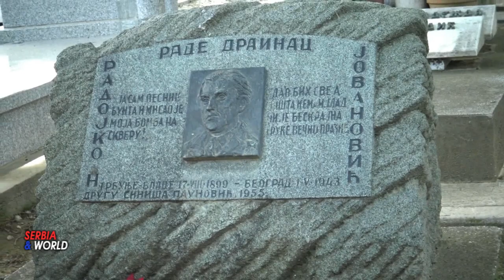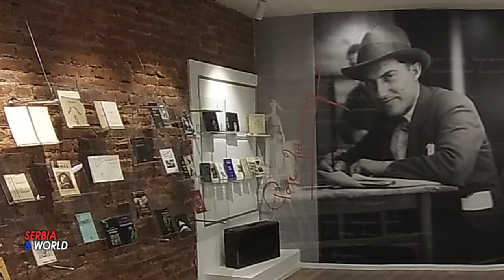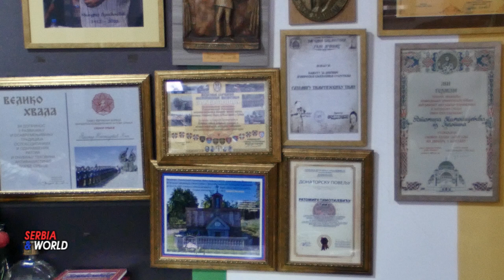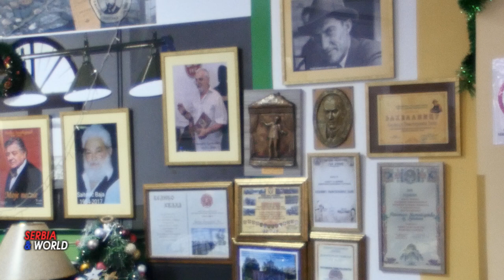РАДЕ ДРАИНАЦ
У Београду обележена годишњица смрти Радета Драинца

      Народна библиотека „Раде Драинац“ из прокупља је установа која, низом активности и програма, се стара и најбоље чува успомену на нашег великог писца Радета Драинца ( изворно Радојка Јовановића), пореклом из топличког краја .
Ове године, по 55. пут су организовали „Драинчеве књижевне сусрете у мају“, који су обухватили низ манифестација у Прокупљу и готово свим местима топличког краја, али и у Београду, где је овај боем и бард космополитске струје у српској поезији сахрањен.
7. маја 2024. у Београду се одвијао део богатог и разноврсног програма у оквиру „Драинчевих дана“. Прво су делегација званичника и песника из Топличког краја и Удружења књижевника Србије, положили цвеће на Драинчев гроб на Новом гробљу и извели пригодан поетски програм.
 Истог дана у вечерњим сатима, у простору Књижевног клуба „Борисав Станковић“ на Звездари, организована је Промоција издаваштва Народне библиотеке „Раде Драинац“ из Прокупља.  Најновија књиге из издавачког опуса Библиотеке представио је Драган Огњановић, директор ове респектабилне културне установе.
После тога, уследио је музичко-поетски перформанс „Драинчеви песници“, којом приликом су стихове посвећене великану говорили песници гости из Топличког краја, као и београдски песници. Међу њима и Душан Мијајловић Адски, Мића Вулић, Предраг Цветковић, Светлана Николић, Иван Љумовић, Даниел Јовановић, Славомир Демировић, Ратомир Тимотијевић ТИМ, Мома Дедић, Зоран Хр. Радисављевић, Слободан Кањевац, Мића Миленковић, Мајо Даниловић, Срђан Сиђа Николић, који је као кантаутор музицирао на гитари са песмама посвећеним значајним српским и светским писцима.
Изузетан домаћин овог дела програма, био је Ратомир Тимотијевић ТИМ, председник КК „Борисав Станковић“ и сам пореклом из топличког краја, истакнути културни радник и хуманиста.
      Радојко Јовановић (уметничко име Раде Драинац; Трбуње код Блаца, 4. или  26. август 1899 — Београд, 1. мај 1943) био је српски песник, представник космополитске струје у српској поезији између Првог и Другог светског рата. Стварао је као део модернистичних тежњи.
Драинац је рођен у сиромашној породици у селу Трбуњу у Топлици, учио школу у Крушевцу и Француској
 Од 1926. живео је у Паризу, где је свирао виолину као пратња уз неме филмове. Услед болести, вратио се у Србију. У међуратном периоду био је новинар. Као новинар листа Правда путовао је и писао из већине држава Балкана, Русије, Француске, Пољске, Грчке, Румуније, Летоније, Шведске и са Блиског истока
Од 1942. боравио је у санаторијуму код Соко Бање, где га је повремено посећивао Иво Андрић. Са туберкулозом у поодмаклом стадијуму, вратио се у Београд, у Државну општу болницу, где је умро 1. маја 1943.
Манифестација Драинчеви књижевни сусрети одржава се по 55. пут програмима у Београду и све четири општине Топличког округа.
Конкурс за награду Драинац отворен је до 15. јула. Песници треба да пошаљу своје збирке објављене у претходној 2023. години у 3 примерка.
Награда Драинац биће уручена добитнику последње недеље августа у Прокупљу.